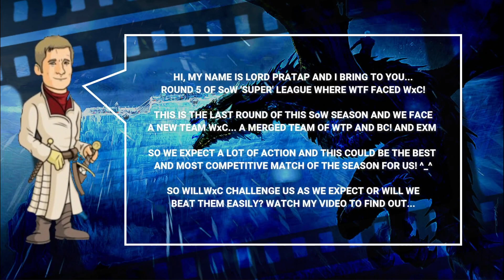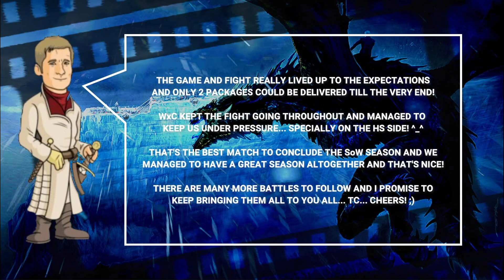WTF vs WxC | SoW 'Super' League | Season 10 Round 6 (GoTWiC)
In the final round of SoW Super league, WTF came across WxC! *_*

Both teams have switched to 1300 GMT to play this final match, hoping to have some fun and good fight! So, will it live up to the expectations? Watch my video to find out...